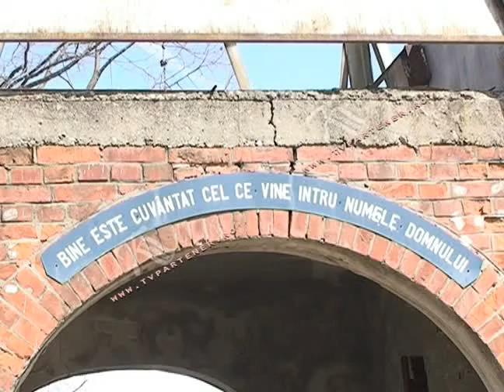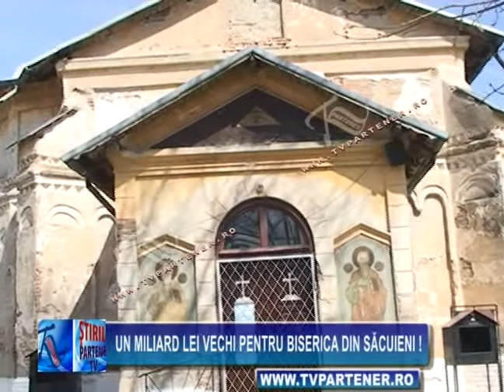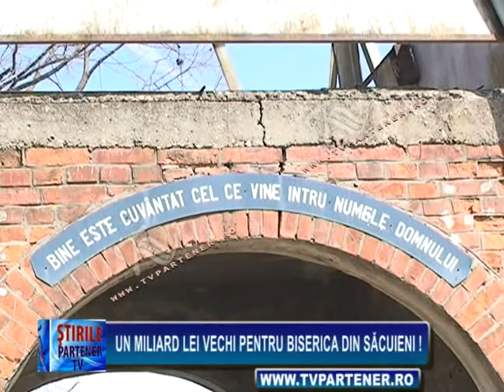Un miliard lei vechi pentru Biserica din Săcuieni !